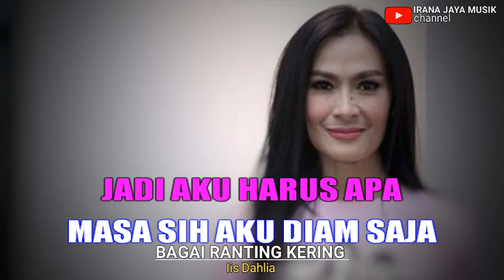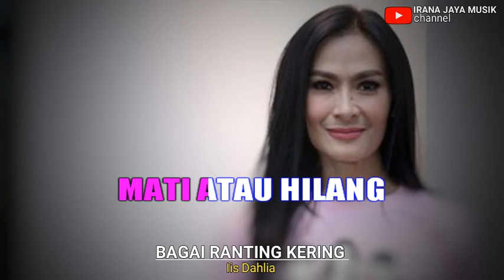karaoke BAGAI RANTING KERING, IIS DAHLIA, Karaoke Lirik HD, BY IRANA JAYA MUSIK